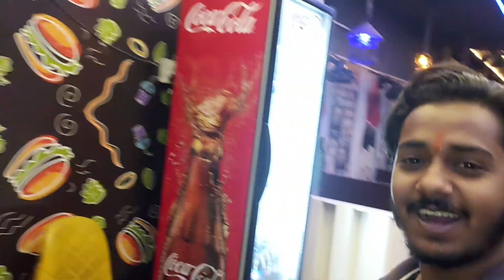Ak bare mai 2 Hookah Start Kiya Aur Phir mere Dost hoga pagal hookah ko dek ker#vlogs#viral#trending